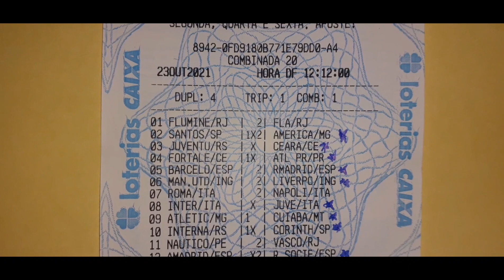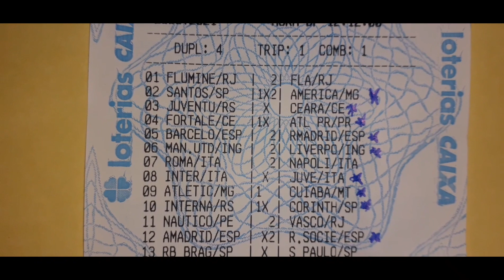LOTECA 961- NOSSO MELHOR DESEMPENHO 960 !!!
Sempre acesse nosso site e  não perca o bonde da zebrinhas